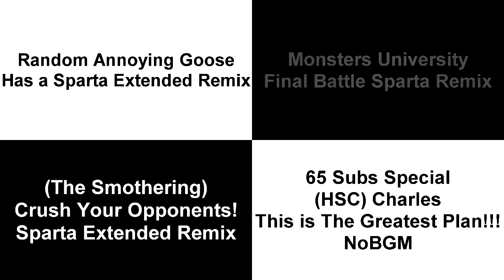Sparta Remixes Side By Side 70 (Spartaremixessidebyside Version)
Inspired By: Spartaremixessidebyside Closed